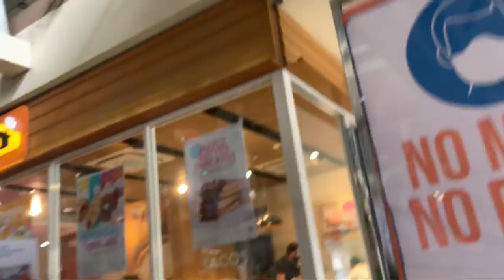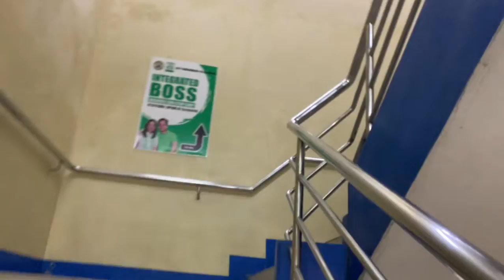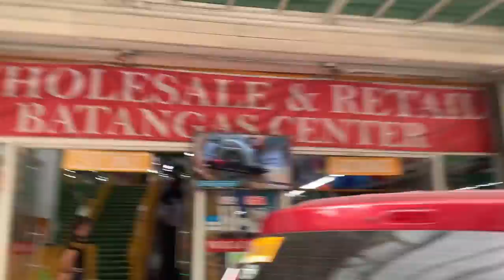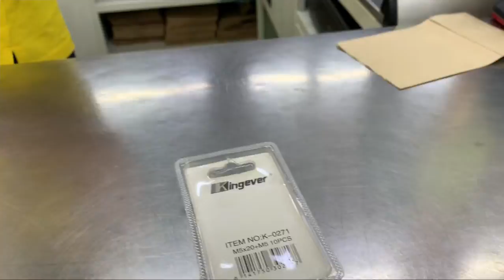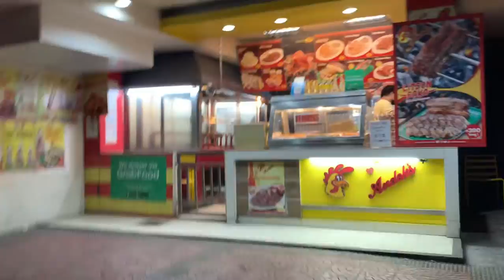Wet Market - Episode 35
... Instagram: @crlo666 Facebook page: https: // ... Instagram: purong dubista clothing